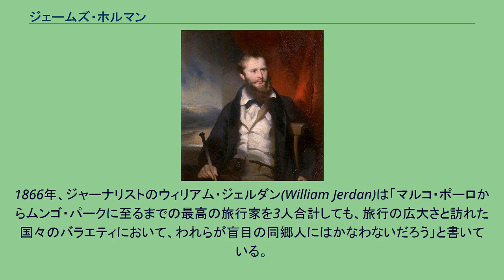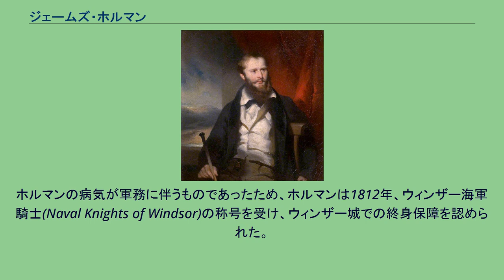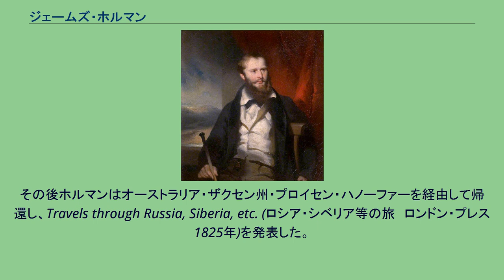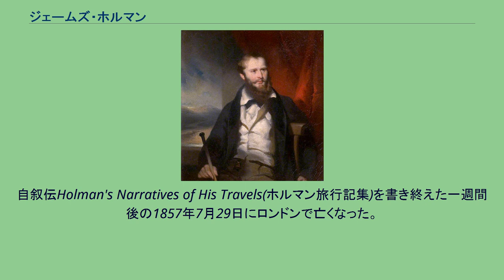ジェームズ・ホルマン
王立協会の肖像画。
広東(現在の広州市)で描かれたもの ジェームズ・ホルマン（英: James Holman、1768年10月15日 - 1857年7月29日）は、「盲目の冒険家(Blind Traveler)」として知られるイギリスの探検家・作家・社会評論家。
自ら旅した大旅行に関する著作で有名。
ホルマンは全盲であった上に、痛みによる衰弱や動作に関する障害をかかえながら単独旅行を連続で行った。
地理上の広大さに関しても、旅行の手法(ヒューマン・エコロケーション)に関しても前例のない大旅行であった。
1866年、ジャーナリストのウィリアム・ジェルダン(William Jerdan)は「マルコ・ポーロからムンゴ・パークに至るまでの最高の旅行家を3人合計しても、旅行の広大さと訪れた国々のバラエティにおいて、われらが盲目の同郷人にはかなわないだろう」と書いている。
ホルマンはイングランドのエクセターにて、薬剤師の息子として生まれた。
その後1798年にイギリス海軍に一級志願兵として入り、1807年には大尉(lieutenant)になった。
1810年、アメリカ沖にてゲリエール号乗船中に病気にかかり、最初に関節、次に視覚を痛め、25歳の時に完全に失明した。
ホルマンの病気が軍務に伴うものであったため、ホルマンは1812年、ウィンザー海軍騎士(Naval Knights of Windsor)の称号を受け、ウィンザー城での終身保障を認められた。
これは唯一の義務として一日二回教会に出向くだけで寝食が与えられる、という地位であったが、これはホルマンの活動的な性格と強い好奇心に合わなかったため、ホルマンは体調不良を理由に欠席届を何度も出した(実際に体調を崩してもいた)。
こうしてホルマンはエディンバラ大学で薬学と文学を学び、その後1819年から1821年のグランドツアーで海外へと渡り、フランス・イタリア・スイス・ドイツの一部(ライン川沿岸)・ベルギー・オランダなどを巡った。
ホルマンは帰還してThe Narrative of a Journey through France, etc.(フランス等旅行記 ロンドン・プレス 1822年)を発表した。
ホルマンは1822年に世界一周横断旅行に出発した。
これは目が見えていようとなかろうと、単独旅行としてはほとんど前代未聞のことであった。
だが、ロシアを通ってシベリアのイルクーツクまで進んだ後に、ホルマンはスパイの疑いをかけられた。
これ以上東に進まれると露米会社の周辺活動を公表される恐れがあるとして、ホルマンは強制的にポーランドへと連れ戻された。
その後ホルマンはオーストラリア・ザクセン州・プロイセン・ハノーファーを経由して帰還し、Travels through Russia, Siberia, etc. (ロシア・シベリア等の旅　ロンドン・プレス 1825年)を発表した。
その後間もなく、ホルマンはロシア政府によって阻まれた世界一周計画を何らかの別の方法で達成しようと計画を練り、1827年から1832年にかけて、海路による世界一周を果たした。
そして、ホルマンの偉大な業績についての記述は、A Voyage Round the World, including Travels in Africa, Asia, Australasia, America, etc.(世界一周航海　およびアフリカ・アジア・オーストラリア等の旅)として1834年から1835年にかけて4巻立てで出版された。
ホルマンは王立協会およびロンドン・リンネ協会の会員に選ばれた。
チャールズ・ダーウィンは、『ビーグル号航海記』の中で、インド洋の植物相に関し、資料としてホルマンの著書を引用している。
ビオコ島(現在赤道ギニア領)のホルマン川は、1820年代のホルマンによる奴隷貿易反対運動への貢献を記念して、イギリス政府が名付けたものである。
ホルマンは、最後の旅でスペイン・ポルトガル・モルダヴィア・モンテネグロ・シリア・トルコを巡った。
自叙伝Holman's Narratives of His Travels(ホルマン旅行記集)を書き終えた一週間後の1857年7月29日にロンドンで亡くなった。
この最後の作品は出版されておらず、またおそらく現存していない。